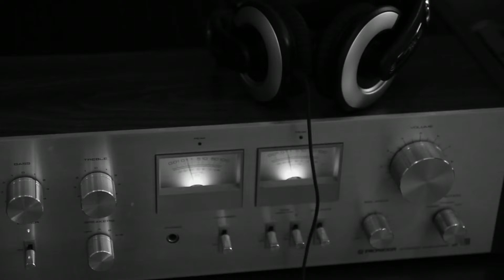[ Teaser ] Paris In The Rain - Lauv -Piano Cover by Double and Half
Piano Cover by Double and Half
Paris In The Rain - Lauv  [ Teaser ]

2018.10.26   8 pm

Arrangement & Piano by Kkang
Engineered by E.hen
Video by Jansson